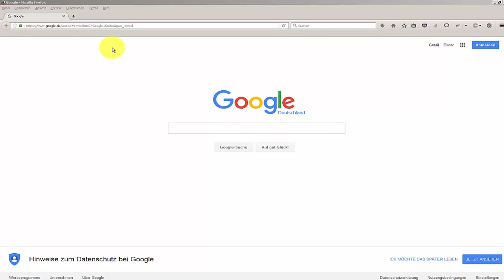Druckeinstellung Online-Gästebeitrag für den Mozilla Firefox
In diesem Film möchten wir Ihnen zeigen, wie Sie die Druckeinstellungen für den Druckbereich der neuen Gästekarten einrichten. In diesem Fall für den Mozilla Firefox.